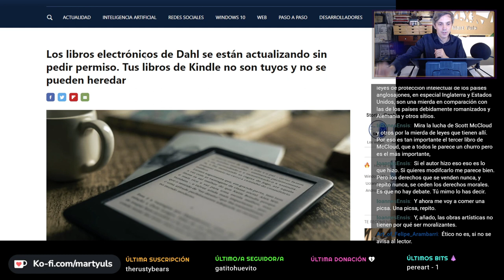¿FORMATO FÍSICO O DIGITAL?